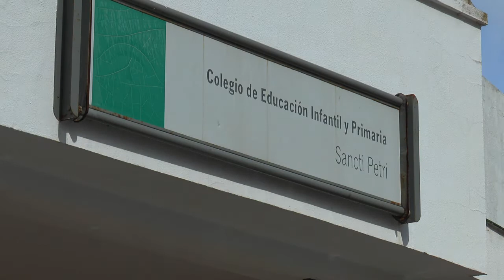CÁDIZ | JUNTA EDUCACIÓN SINDICATOS LAS INSTRUCCIONES CURSO 20 21